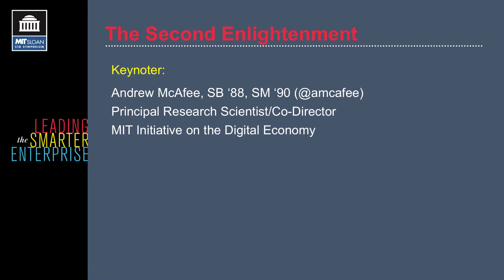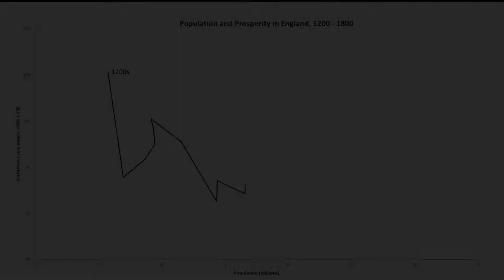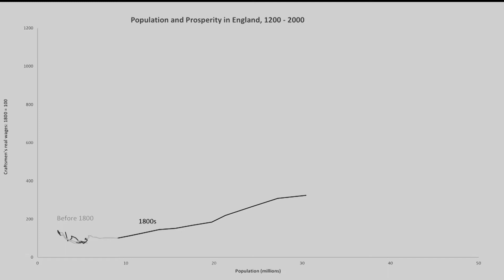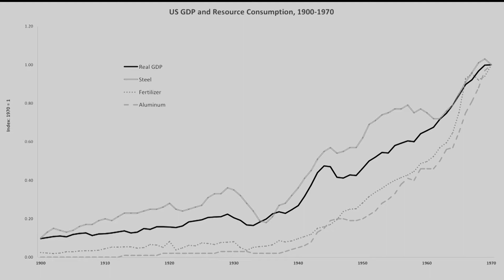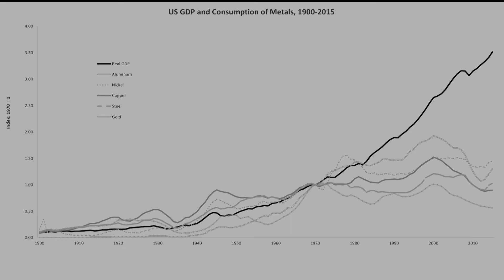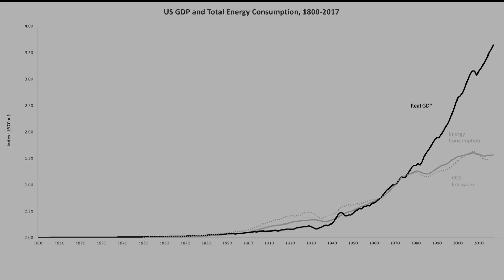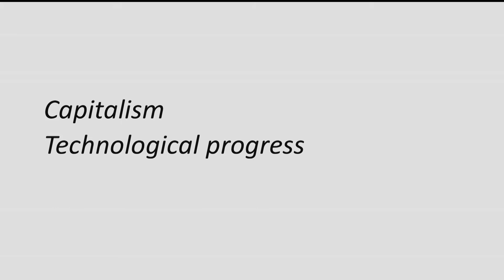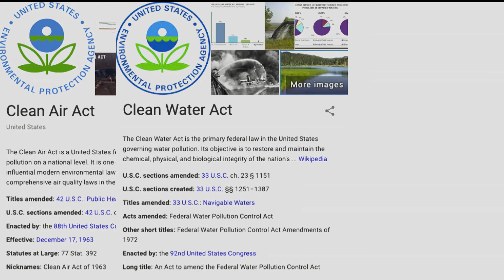2019-20 The Second Enlightenment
The Second Enlightenment

Speakers:
Andrew McAfee, SB ‘88, SM ‘90, Principal Research Scientist/Co-Director, MIT Initiative on the Digital Economy (@amcafee)

What's the relation between the human condition and the state of nature, and how has it changed in recent years? Does economic growth have to be bad for the planet? McAfee will give an advance look at his new book More From Less, which will be published by Scribner in October.